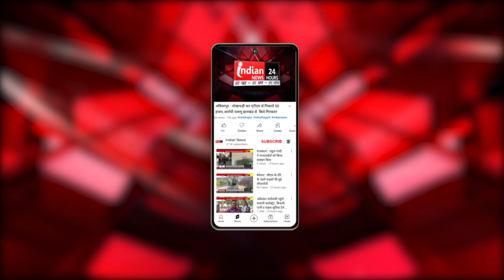Bhilai : ED अफसरों के वाहनों को नुकसान पहुंचाने वाले Congress कार्यकर्ताओं पर होगी कार्रवाई।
Our Links